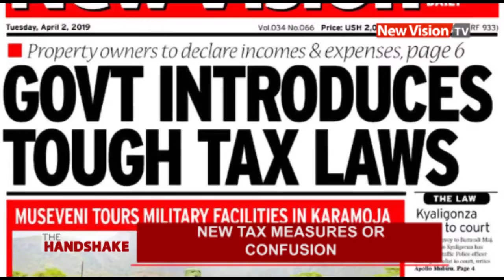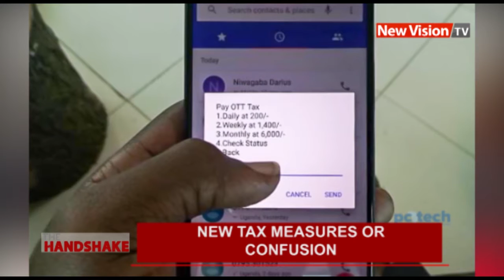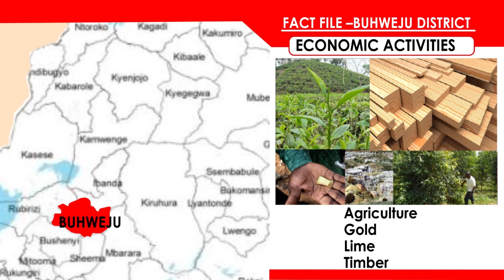Full Bulletin: Why first post-Amin cabinet failed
The seeds of instability of the government that replaced Idi Amin's were planted in its womb right from its creation in the northern Tanzania town of Moshi.